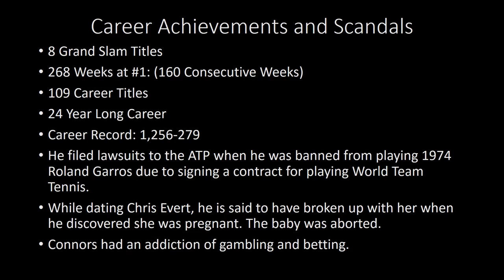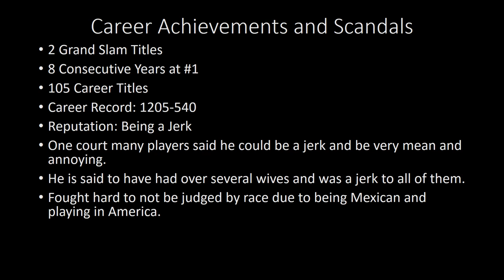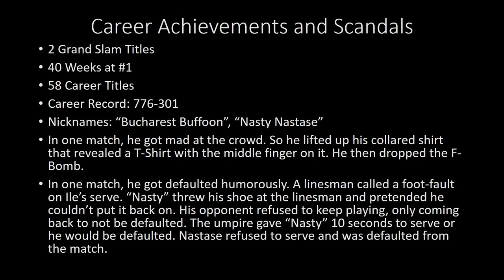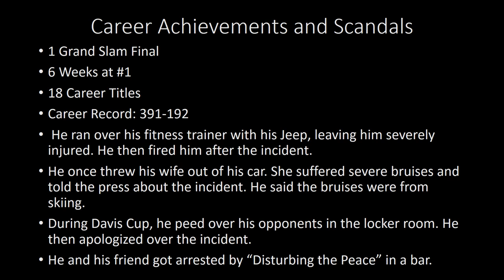Top 10 Worst Tennis Bad Boys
These are the players bad side that you DONT want to idolize. Today I'm counting down tennis's bad boys of all time.  Thanks!